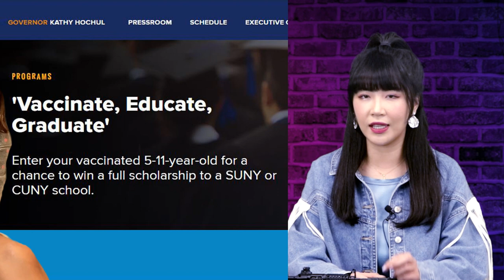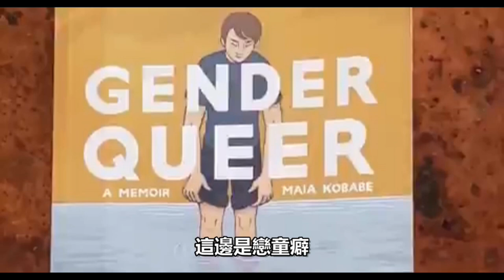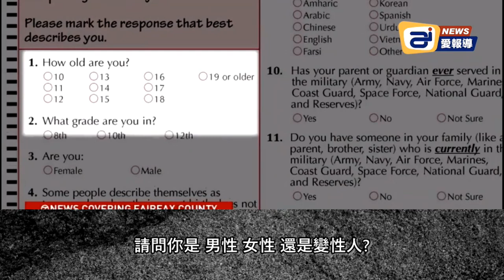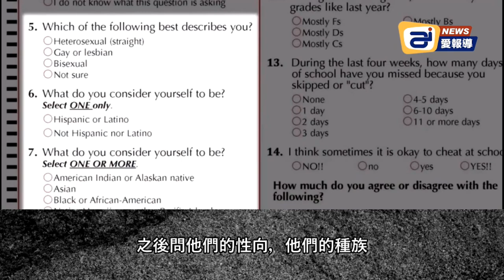打疫苗福利：免費嫖妓半小時；紐約州發巨額獎學金 誘惑家長帶孩子打疫苗；揭露變態書籍的家長被禁入圖書館| AI News 愛報導